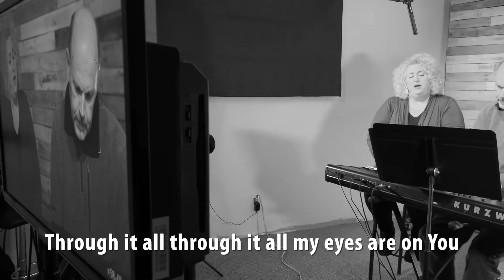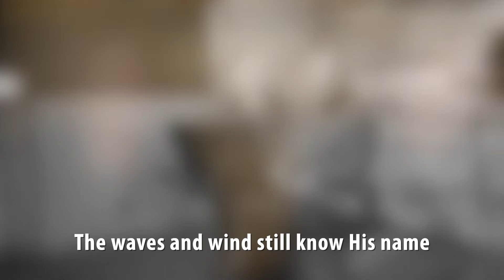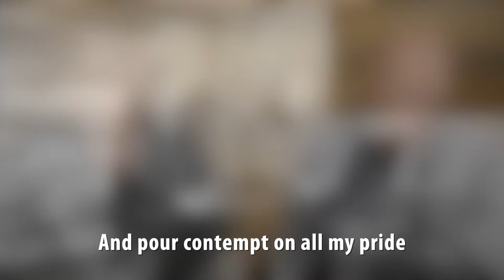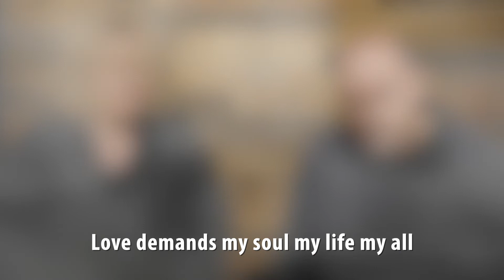Todd and Deeda (It Is Well, When I Survey The Wondrous Cross)